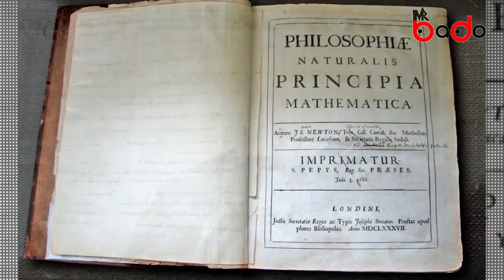Сул биетэй Ньютон хүү суут эрдэмтэн болсон түүх 🍎🔬